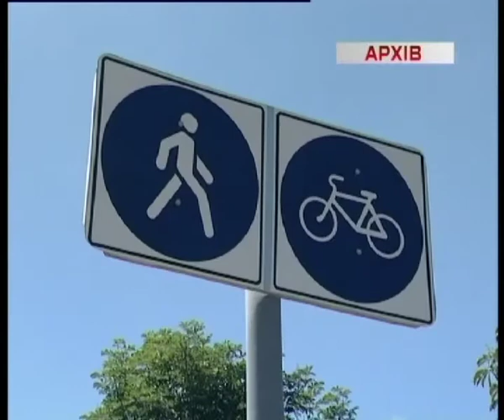Телеканал ВІТА новини 2014-03-19 Вінниця велосипедна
Сюрприз для вінницьких вело любителів. У центральному парку встановили велосипедну паркову на 6 місць. Вона металева,  у вигляді листочка. До кінця року ще 100 таких самих парковок для двоколісного транспорту з'явиться по місту.